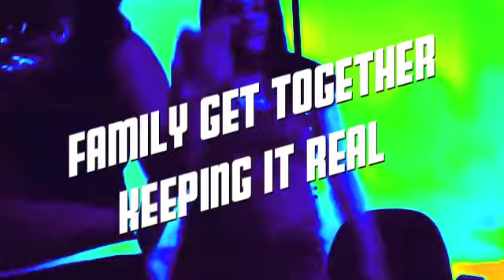FAMILY GET TOGETHER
THIS IS A FAMILY GET TOGETHER  A FAMILY WHO PRAYS TOGETHER STAYS TOGETHER. BUT IN THE CASE A FAMILY WHO SING S TOGETHER WILL SHOW THE WORLD WHAT THERE MADE OF.